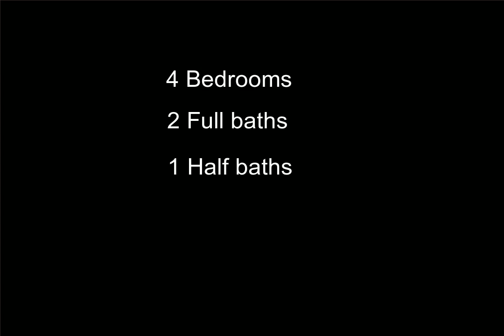23028 Old Orchard Trail, Bingham Farms, MI - 2200018249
4 Bedrooms, 2.1  Bathrooms, $825,000, MLS# 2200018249

A rare opportunity on a very private tucked away 1.34 acre lot in a desirable Bingham Farms location with Birmingham schools. The exterior and grounds have been extensively upgraded and improved over the last few years. Spacious kitchen with large center island opens to nook and large great room area with a natural high efficiency fireplace, high ceilings, and new wood flooring that is great for entertaining. Formal DR, front living room and separate office space. First floor laundry. Four bedrooms and two full bath upstairs including a great master suite. Three car side entrance attached garage. Total landscape improvement. Front porch redone. Extensive patio with a built-in grill and fire pit, new trex composite decks, stone paths in the yard, newer driveway, shed included...just a wonderful way to be outside and enjoy nature. Newer siding and gutters. New furnace and A/C in 2012. Many newer windows. Please exclude DR chandelier. Relo docs.